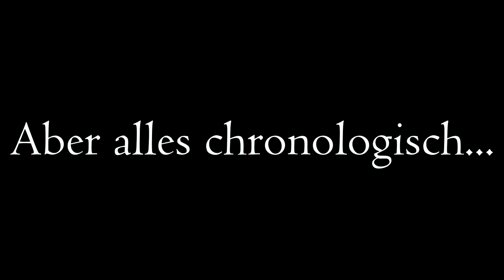Unglaubliche Magie beim Kuschel Potluck! Sowas habe ich noch NIE!!! erlebt! Rohkost Potluck Video!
Das monatliche Potluckvideo, was aber hier im Video heute abgeht, werdet ihr definitiv nicht glauben. Aber es ist GENAU so passiert! Viel Freude mit dem Video und den Eindrücken von Jesper, Silke, Kiara, Gina, Randy, Jeannine, Minh und alle die anderen!!!

▶ Vegane Welt mit wenig Geld! (Amazon*)

▶ Mein Buch:    Vegane Welt mit wenig Geld!

Willst Du mehr Geld mit meinem Buch verdienen, als ich?

--Dir gefällt mein Kanal und genießt die täglichen Videos? Unterstütze mich und werde mein Patron!--

Wenn ihr mir einen Brief schreiben wollt, ist meine Adresse:

Christian Pörtzel
Friedrich Engels Strasse 55
04425 Taucha